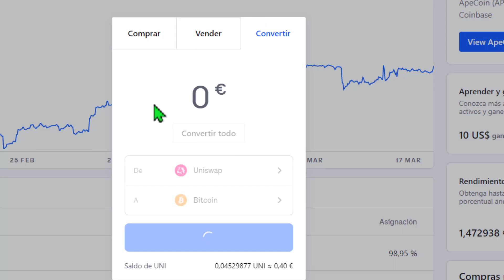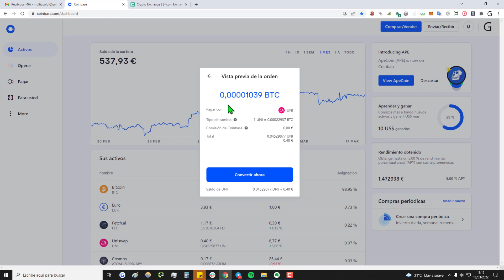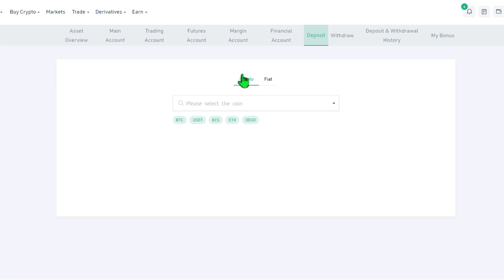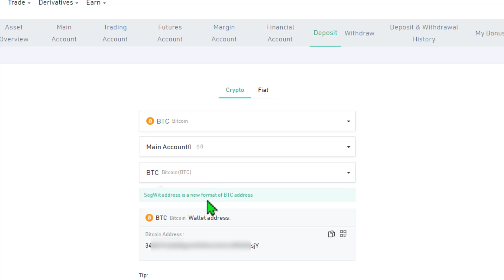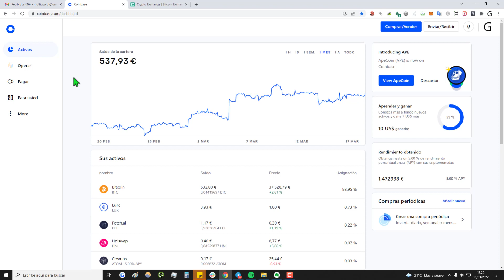➡️ Cómo pasar Criptomonedas de COINBASE a KUCOIN en 2025 || Enviar criptos de CoinBase a KuCoin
✅ Cómo hacer un envío de criptomonedas desde CoinBase hacia Kucoin paso a paso en 2025 || Cómo enviar criptos de coinbase a kucoin con bajas comisiones.

NOTA LEGAL